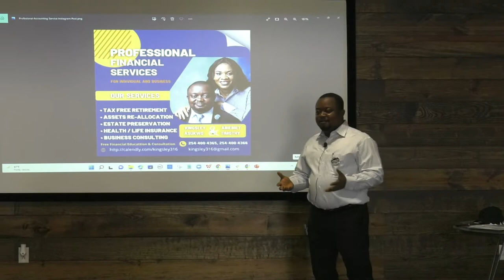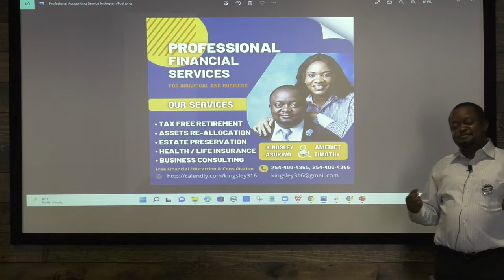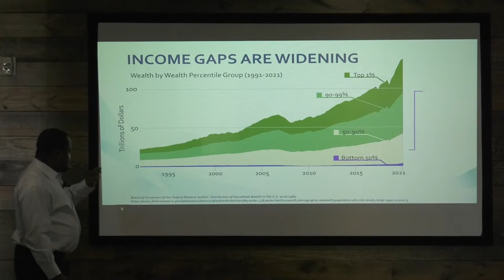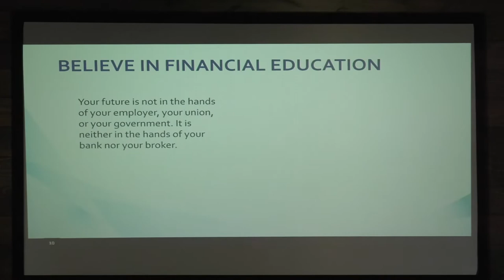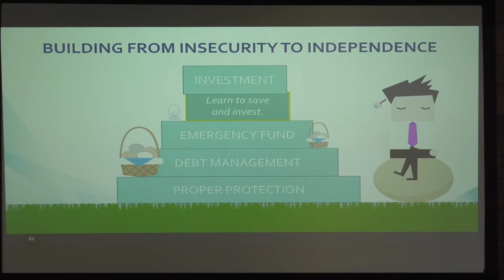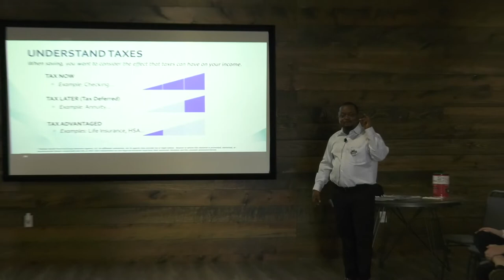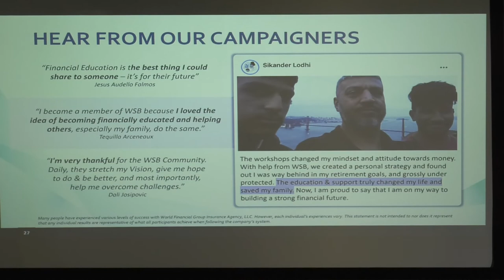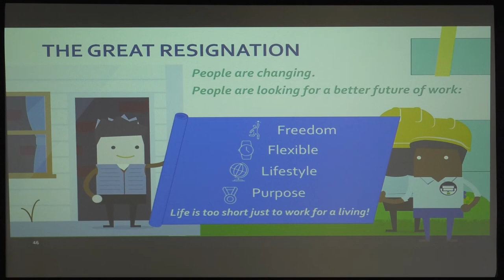Kingsley 1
Kingsley, financial strategy